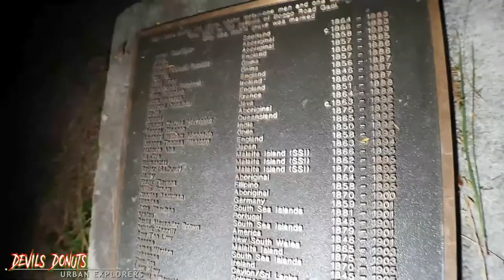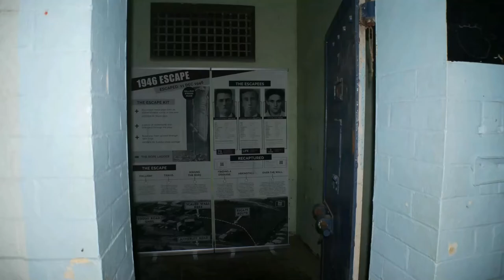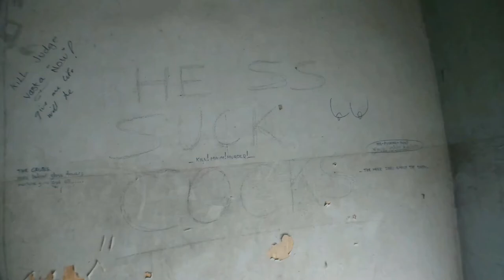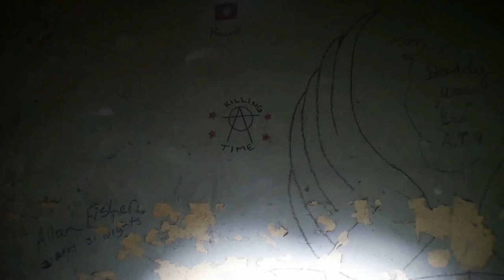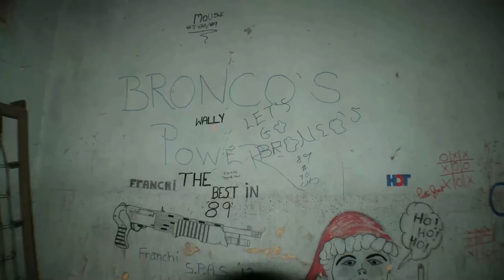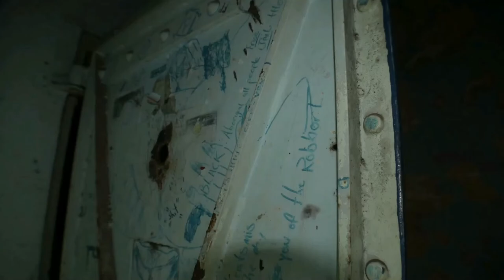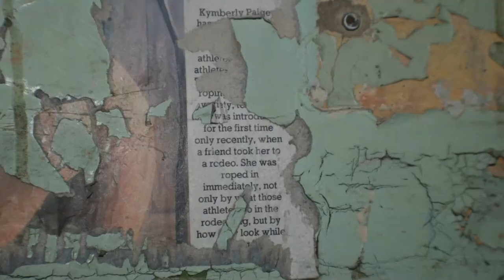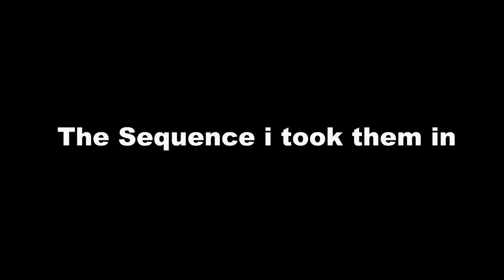BOGGO ROAD GAOL (jail) GHOST TOUR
***WARNING***
Some of these photo's may show racial content. I tried not to get them in the photo's and it is no way a form of racism on my part.

Named after the road which led to it, that became a boggy quagmire after rain, “Boggo Road Gaol” was officially known as the Brisbane Prison. For 109 years it dominated the skyline of the capital of Queensland. It’s stark red brick walls, and imposing guard tower on Annerley Road have become iconic for all the wrong reasons.

Boggo Road Gaol opened in 1883 as the Brisbane Gaol. Used mainly as a holding prison for those serving short sentences or on remand, its initial infamy came from it being a place of execution. In 1903, a new purpose-built separate women’s gaol was created. After nearly 20 years of use, H M Gaol for Women was closed, its female occupants shifted to another part of the prison site.

In the 1920s, the men of the St Helena Island prison in Moreton Bay were moved into the former women’s gaol. Renamed Number Two Division, this section became home to those serving the longest sentences – killers, murderers, and violent offenders. Three cellblocks became the homes of “Lifers”. Soon Boggo Road became notorious.
Boggo Road was the home, and the place of death, of some of the nation‟s most infamous inmates including:

James Richard Finch and John Andrew Stuart – the Whiskey Au Go Go bombers;
“Slim” Halliday – the “Houdini of Boggo Road”, who escaped twice becoming one of Australia’s most famous escapologists;
Ernest Austin – a child-killer who was to become the last man to be executed in the state of Queensland;
Florence MacDonald – stepmother of the “Longreach Cinderella”;
Patrick Kenniff – Australia’s last bushranger.
For every infamous inmate there were thousands of ordinary people whose crimes made the newspapers – prostitutes, burglars, thieves, charlatans, frauds, drunks, political protesters, wife-deserters and fine evaders – every story is fascinating.
Number Two Division was finally closed in 1989.

In the 1980s Number Two Division became the focal point of intense national media scrutiny following a series of dramatic escapes, hunger-strike, riots and roof-top protests over the primitive conditions in which inmates were being held. Number Two Division was closed in 1989. The entire prison complex shut its doors forever in 2002, after 119 years in operation, when the last section of Boggo Road – the Brisbane Women’s Correctional Centre – was closed.

Number Two Division is today the only remaining section of Boggo Road Gaol. Heritage listed, it will never be demolished. In December 2012 it has been reopened and will now become a tourist attraction for Queensland.

Please help continue the support:
✪Watch older videos:♥
✪Share videos:♥